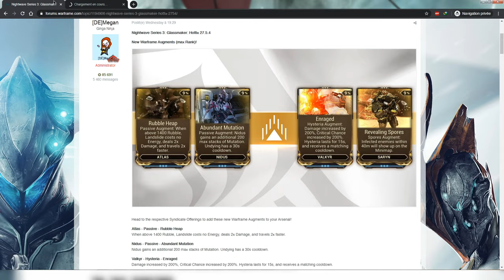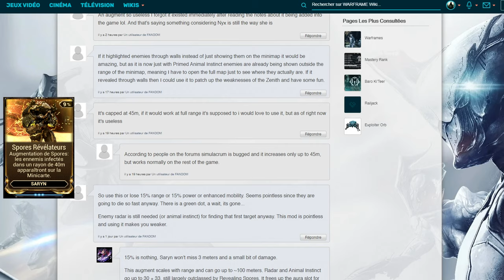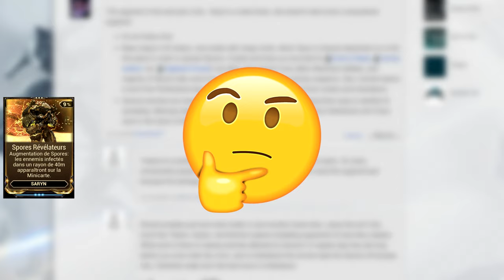Warframe mise à jour 27.5.4 - Valkyr, Nidus, Saryn et Atlas : nouveaux mods syndicats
Nouvelle vidéo analysant brièvement chaque mods augment syndicat  (ou mod d'augmentation  des syndicats si on parle français) sorti lors de la mise à jour 27.5.4.
time code :
-intro : 0:00
-Le mod de Saryn spores révélateurs : 0:10
-Le mod de Nidus Mutation évolutive : 4:54
-Le mod d'Atlas tas de gravats : 6:26
-Le mod de Valkyr En rage : 7:25
Notre Bot Discord, Warframe Trader créé par Taki le membre le plus INSANE de notre clan :
N'hésitez pas à voter pour le bot si vous le trouvez intéressant (merci d'avance).

Background de fin
- Free Video Background loops - 4K Abstract Sci-Fi Tunnel VJ Motion Background || Neon Light Tunnel Free VJ Loops || 4K VJ Loops